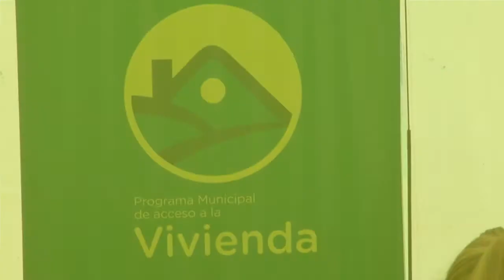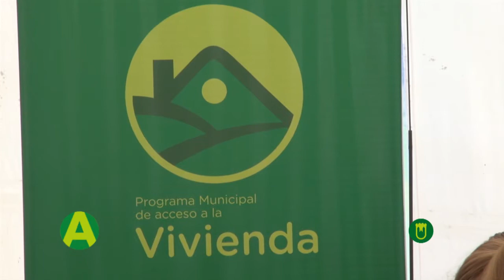ACTUALIZACIÓN DE DATOS DE BENEFICIARIOS DE “TU TECHO, TU TIERRA”